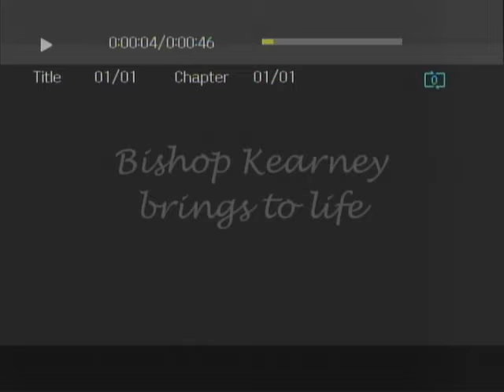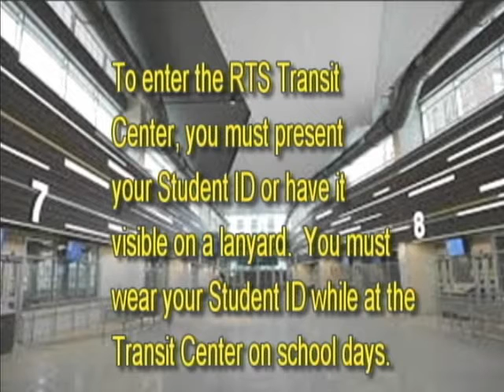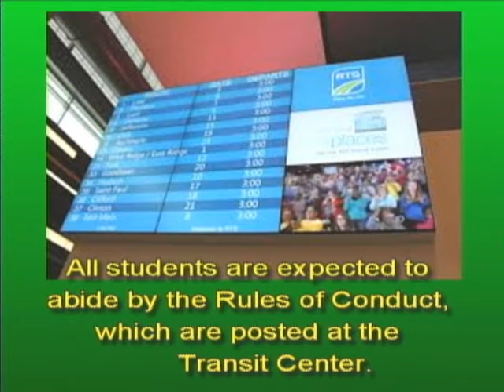BK News Jan 7, 2015